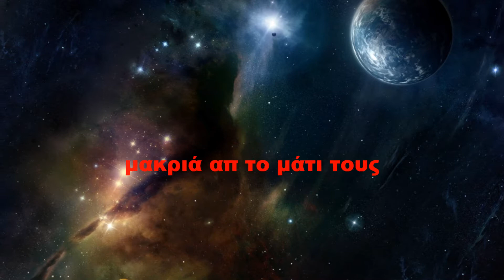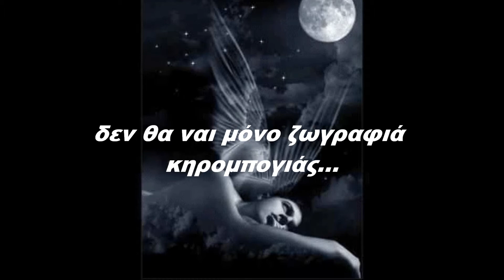ΟΧΙ ΔΕΝ ΘΑ ΠΕΡΠΑΤΗΣΟΥΜΕ ΜΑΖΙ- ΦΑΝΥ ΠΟΛΕΜΗ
ποίηση- απαγγελία : Φάνυ Πολέμη
η μουσική που ακούγεται :Mars Needs Lovers -- blue flame

Όχι δεν θα περπατήσουμε μαζί
Όχι τώρα
Όχι έτσι
Ποτέ εσύ κι εγώ
Δεν θα βρεθούμε σε στέκια...
Δεν θα φτάσουμε ως εκεί...
Κραδαίνοντας τα πάθη μας...
Όχι στην πολύ συνάφεια
 στο αλισβερίσι των ονείρων...
κράτα τα ...κρύψτα...φυλαχτά...
 Μακριά απ το μάτι τους
Μη μας δουν
Άλλωστε
Οι άγγελοι καθώς κι οι ερωτιδείς
Δεν έχουν σκιά
Γιατί σκιά οι ίδιοι ομοιάζουν
Μορφές άυλες  ...
δονούν άσαρκα...και δονούνται επιθυμίας...
Θαυμάζουν και θαυμάζονται...
Κι όταν καταφέρουμε
Να κρατήσουμε το σχήμα
Και πάρουμε την μορφή μας
Κι όταν τα φτερά δεν θα ' ναι μόνο ζωγραφιά κερομπογιάς
Αλλά ανοίξουν
Κι όταν οι ουρανοί αναλήψουν
Τους στεναγμούς μας
Τότε εσύ κι εγώ , ναι
Τότε
Θα περπατήσουμε μαζί...

Φάνυ Πολέμη